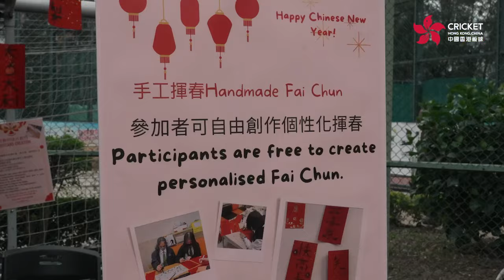🇭🇰🏏Men's East Asia Cup 2024 - Tournament Highlight